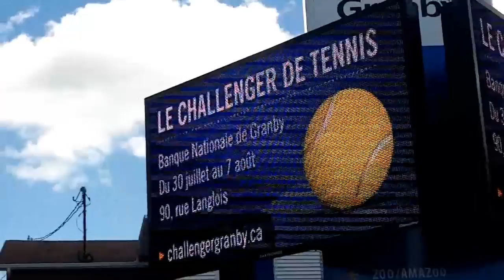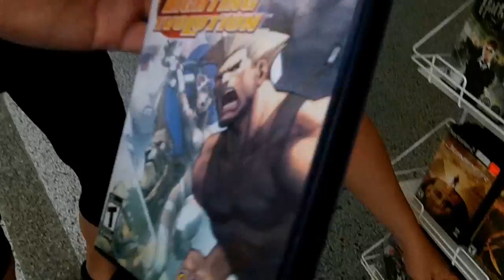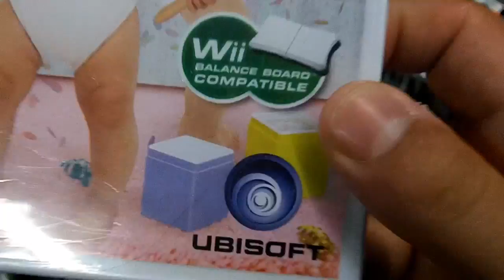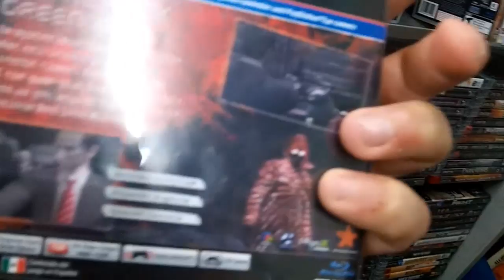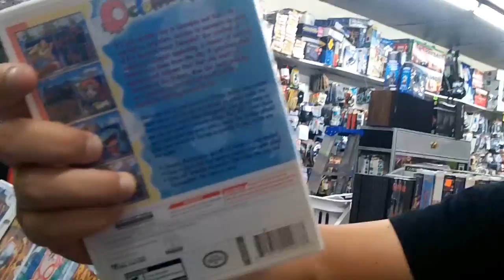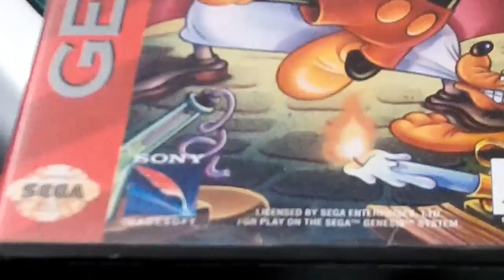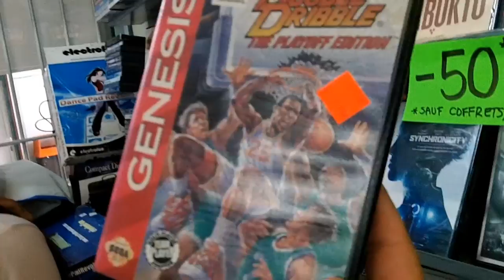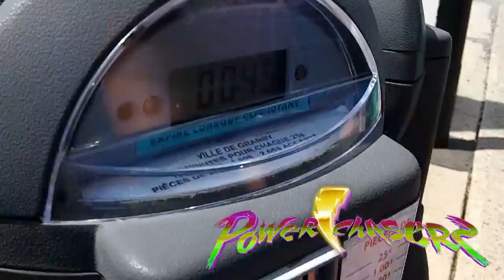Power Chasers: Oeil d'éléphant/mémoire de lynx (Pouelman chasers part2)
On creuse dans la grosse boutique bordélique avec plus 30 000 articles dans le fameux centre d'achat abandonné...